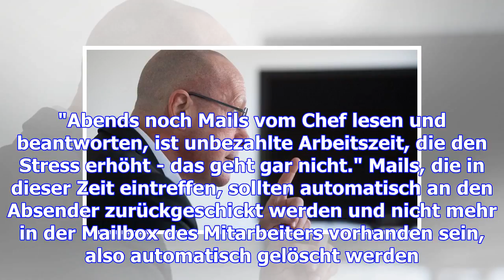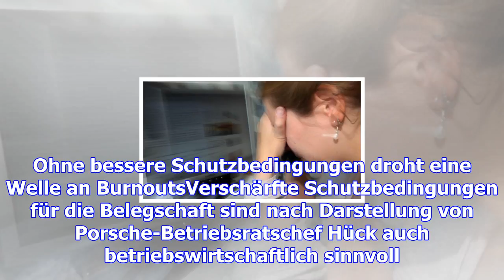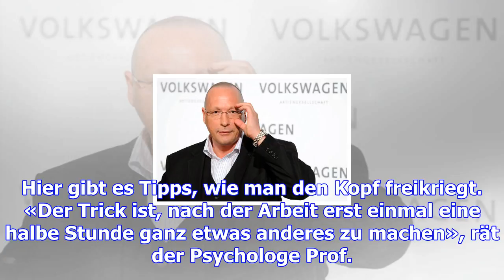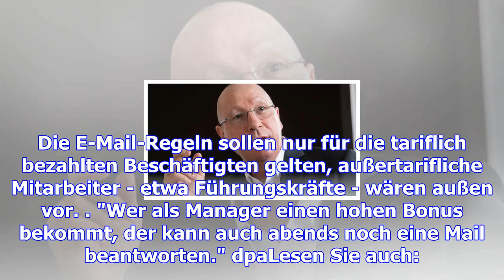Porsche-betriebsrat fordert, dass mails nach feierabend gelöscht werden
Nach Feierabend geht für viele Beschäftigten die Arbeit irgendwie weiter - Mails werden auch spät am...